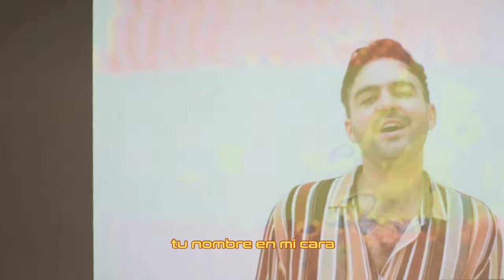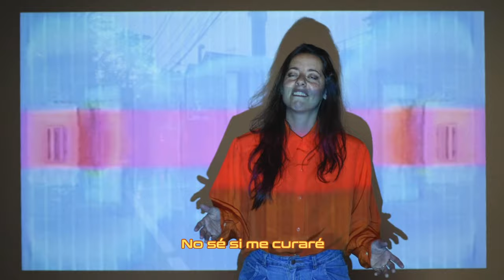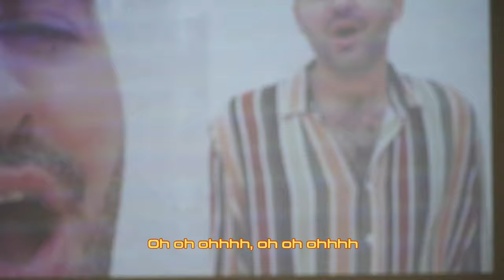Cata Raybaud - HERIDAS feat. Benjamín Walker (Video Lyric)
AUDIO
Producción: Yago Escrivá
Grabación: Tom Tom
Batas y Percus: Rodrigo Genni
Mezcla: Santiago Mealla
Mastering: Santiago De Simone

Pilar Icazuriaga & Inés Allievi

LETRA HERIDAS

Tomo el subte línea B
las caras reflejan mi drama
reflejan mi drama.
Siento cómo me escapé
la noche de birras y trama
de birras y trama.

A uhh uhh uhh uhhh
ah ah ahhhhh

ah ah ahhhhh

Las baldozas que patié
me escupen tu nombre en la cara
tu nombre en la cara
Cómo recuperaré
la risa de cada mañana
de cada mañana
No sé si me curaré
va a tener que ser un game over

Esta noche tendré que pasarla bien
despejar las heridas
y ordenar esta vida.

reflejan mi drama.

oh oh ohhhh, oh oh ohhhh
oh oh ohhhh

oh oh ohhhh